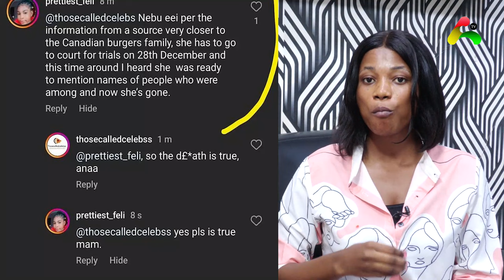Safina beautiful young girl who k!llɛd her boyfriend Canadian boger has allegedly k!llɛd herself